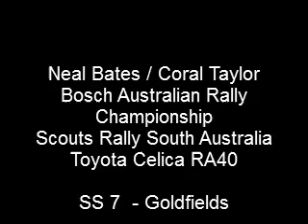2012 Scouts Rally SA Bates/Taylor in-car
In car SS7 Goldfields